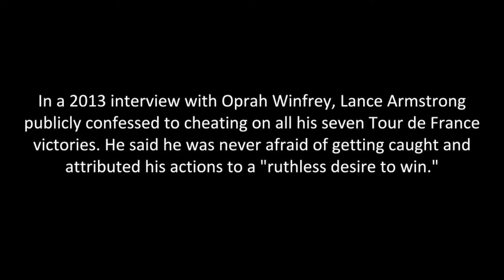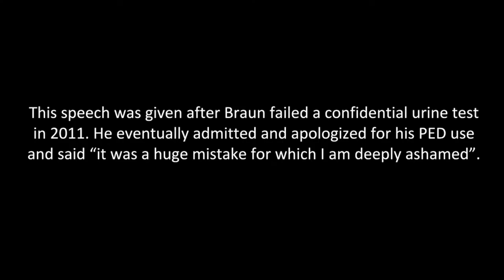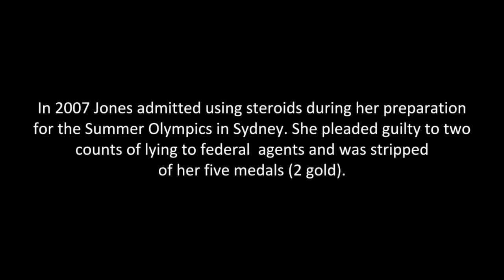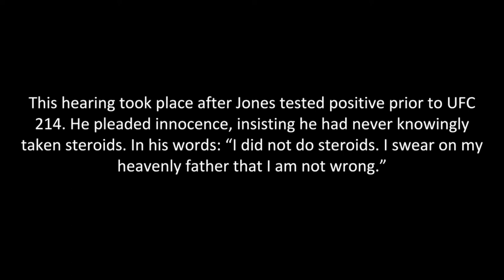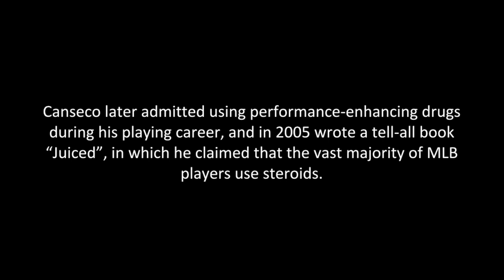Famous athletes lie about steroids on camera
1. Lance Armstrong (Cycling): In a 2013 interview with Oprah Winfrey, Lance Armstrong  publicly confessed to cheating on all his seven Tour de France victories. He said he was never afraid of getting caught and attributed his actions to a "ruthless desire to win."

2. Alex Rodriguez (Baseball): This interview took place in 2007. Two years later, Rodriguez admitted to Peter Gammons that he was a user when arriving in Texas for the 2001 season.

3. Ryan Braun (Baseball):

4. Marion Jones (Track & Field): In 2007 Jones admitted using steroids during her preparation for the Summer Olympics in Sydney. She pleaded guilty to two counts of lying to federal  agents and was stripped of her five medals (2 gold).

5. Rafael Palmeiro (Baseball): During his infamous Congress hearing, Palmeiro responded with anger toward the notion that he would ever use steroids. Five months later he failed a Major League Baseball drug test.

6. Jon Jones (MMA): This hearing took place after Jones tested positive prior to UFC 214. He pleaded innocence, insisting he had never knowingly taken steroids. In his words: “I did not do steroids. I swear on my heavenly father that I am not wrong.”

7. Ricky Garard (Crossfit): Garard tested positive for testolone at the 2017 Crossfit games. He was the first top individual athlete to test positive for PEDs and was subsequently stripped of his third-place title and had to give back his US$76,000 prize money.

8. Jose Canseco (Baseball): Canseco later admitted using performance-enhancing drugs during his playing career, and in 2005 wrote a tell-all book “Juiced”, in which he claimed that the vast majority of MLB players use steroids.